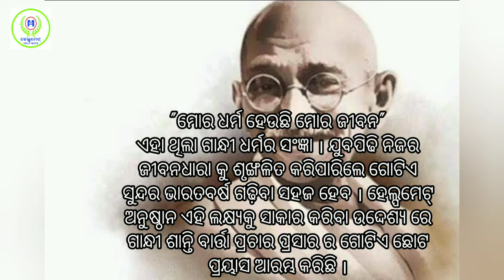ସ୍ଵଚ୍ଛତା ଦିବସ ଉପଲକ୍ଷେ ହେଲ୍ପ ମେଟ୍ ଅନୁଷ୍ଠାନ ତରଫରୁ ଗାନ୍ଧୀ ଶାନ୍ତି ବାର୍ତ୍ତା ପ୍ରଚାର ପ୍ରସାର କାର୍ଯ୍ୟ କ୍ରମ ।